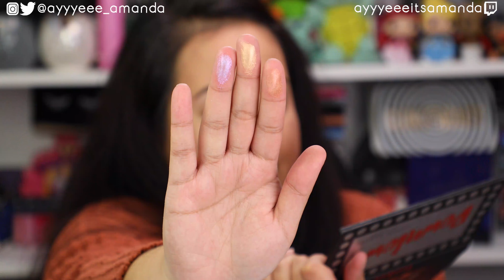BIJOU BEAUTY BOX DECEMBER 2019 || UNBOXING + TRY ON ($129 VALUE!) || ayyyeeeitsamanda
AYYYEEE its Amanda! Thank you SOOO much for clicking and watching this video! I post new videos Monday-Friday of subscription unboxings, beauty hauls, first impressions, product reviews, and more!
Words cannot describe how much I appreciate your support, and look forward to growing my channel with every single one of you! I do giveaways often to give back to you as a token of my gratitude 🌻

🚨👇CLICK HERE FOR THE RULES TO ENTER OUR GIVEAWAY, OPEN THROUGH DECEMBER 31ST at 11:59 PM EST👇🚨

📬FOR PR & LETTERS📬
(Mail is highly appreciated and will be featured on my channel, whether it's from a subscriber to say hi or a brand that sends PR! Thank you in advance for supporting my channel 💜)

Donations are highly appreciated to continue to invest in my channel, whether in form of purchasing new products to review, or purchasing products for you guys in future giveaways! Thank you in advance for supporting my channel 💜)

💄PRODUCTS FROM MY BIJOU BEAUTY BOX!

🎵Music🎵
✨"Bubblegutz"
✨"The Crew Mix 2 (Instrumental)"

🎨GRAPHICS🎨
✨Profile picture (on ALL socials) & Twitch panels
✨Youtube banner/intro design/effects in video (if applicable)

My name is amanda (formerly @nvrshoutamanda). I am a project manager by day and a makeup enthusiast and Twitch streamer by night. On my channel you will find unboxings, hauls, first impressions, testing new products, gaming uploads (in case you missed the live stream), vlogging, a dash of nerd fandoms (including but not limited to Pokemon, Harry Potter, Star Wars, and Marvel), hockey talk (go Canes and Penguins!) and more💋💋💋